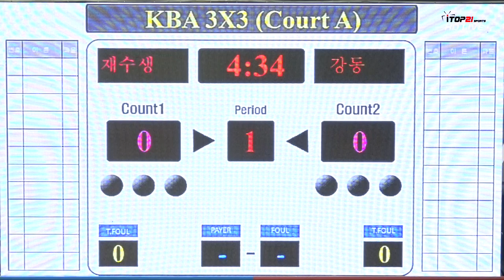에너스킨 vs NYS 일반부 자카르타 아시안게임 국가대표 선발대회 겸 2017 KBA 3X3 KOREA TOUR 대구대회